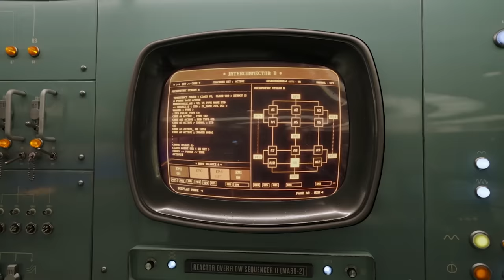"Tears were shed!" Tom Hiddleston on the end of Loki...? ***CONTAINS SPOILERS***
Watch Tom Hiddleston: The End of Loki? in full on BBC iPlayer in the UK

Tom Hiddleston reunites with BBC Radio 1's film critic Ali Plumb to look back on 14 years of playing the God of Mischief at the conclusion of Loki Season 2. He reveals all about timeslipping, hair flips and how he improvised his emotional final line of the Loki TV series. Plus, Ali gives Tom the ultimate MCU Exit Interview. If he's actually leaving. Who knows?

Watch Movies with Ali Plumb on BBC iPlayer in the UK
Including Movies That Made Me with the world's biggest stars.